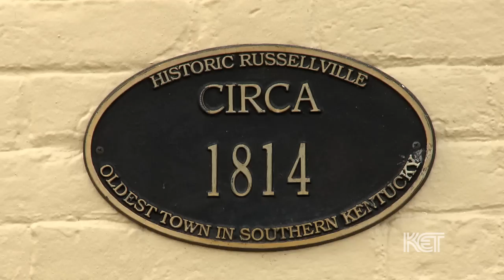Rogues' Harbor | Kentucky Life | KET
Russellville, the county seat of Logan County, was once known as Rogues' Harbor. How did this now-peaceful town get such a villainous name?

The story goes back over 200 years to the frontier days. Criminals—thieves, murderers, counterfeiters—who were not inclined to serve their prison time found the lawless parts of Kentucky the perfect place to hide out in the 1790s.

A local Methodist minister, alarmed by the number of ne'er-do-wells who were moving in, called the place Rogues' Harbor. The "rogues" badly outnumbered what little law enforcement there was—known as "regulator posses."

Redemption soon came. The religious revival known as the Second Great Awakening came to Logan County in June 1800 with a camp meeting featuring five days of emotional preaching at the Red River Meeting House.